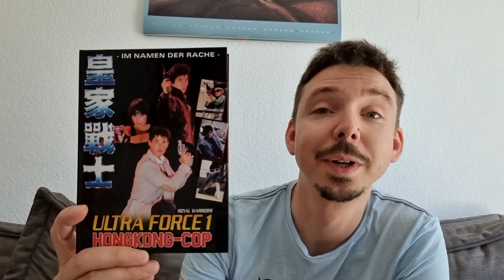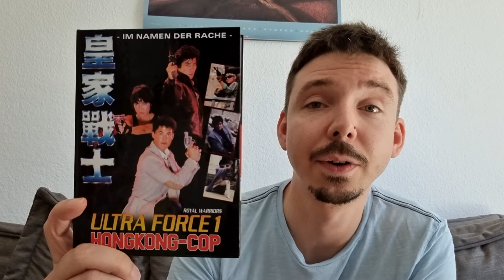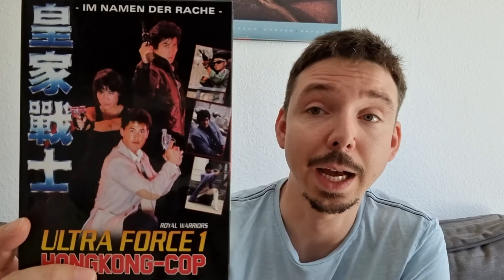Ultra Force - Hongkong-Cop - Royal Warriors - Review / Kritik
Review / Kritik zu dem Actionfilm "Royal Warriors" oder wie er in Deutschland heißt "Ultra Force - Hongkong-Cop" von 1986

Mediabook - Cover B